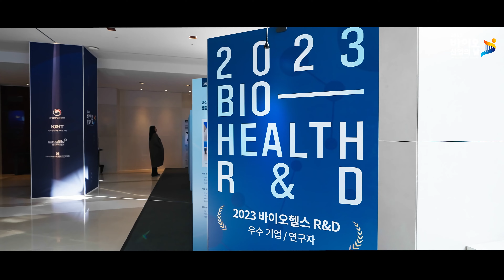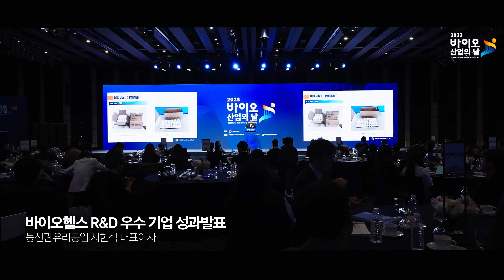2023 바이오산업의 날 현장 스케치 영상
목  적 : K-BIO 부흥의 주역인 바이오 기업인을 격려하여 사기 진작을 도모하고, 바이오 산업의 주요 성과 공유‧확산
행사명 : 2023 바이오산업의 날
일 자 : 2023년 11월 28일(화)
장 소 : 웨스틴 조선 서울 그랜드볼룸
주 최 : 산업통상자원부
주 관 : 한국바이오협회, 한국산업기술기획평가원, 한국바이오특화센터협의회